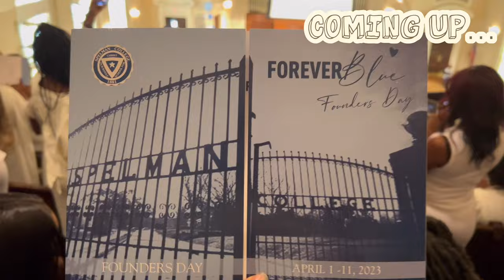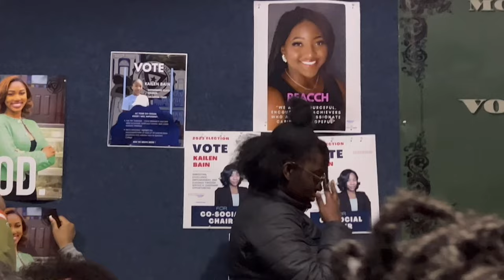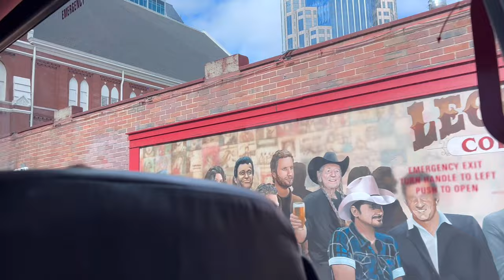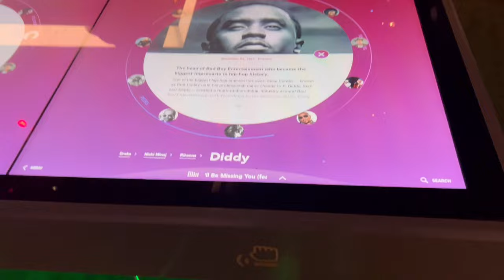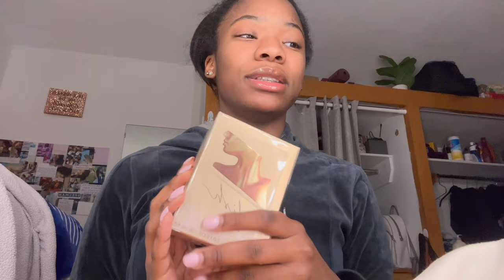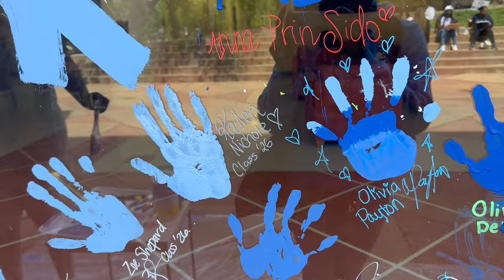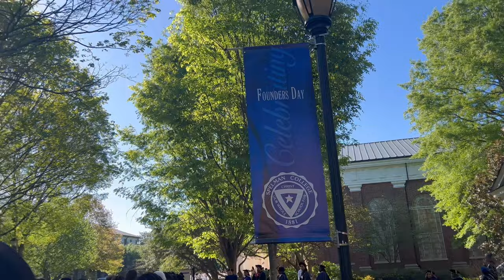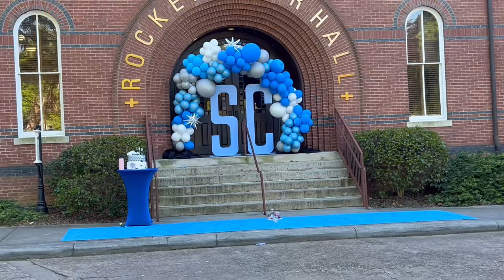Spelman HBCU Vlog | ep. 4 spring break trip, founder's day, Teyana Taylor movie premiere, etc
And that's a wrap! My first year of college is in the books. It was filled with so many great moments and I can't wait to see what these next 3 years have to bring. Be on the lookout for more videos soon 🫶🏽.

igshid=YmMyMTA2M2Y=

_t=8ZaZ4tSgNNj&_r=1

FAQs:
Classification: rising sophomore
Major: Chemistry